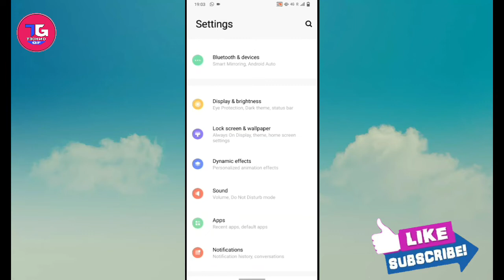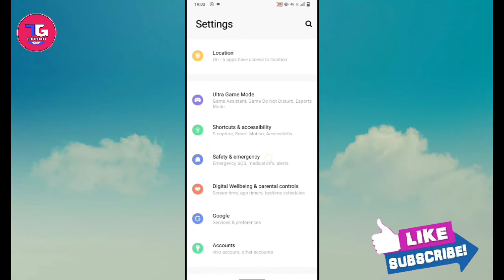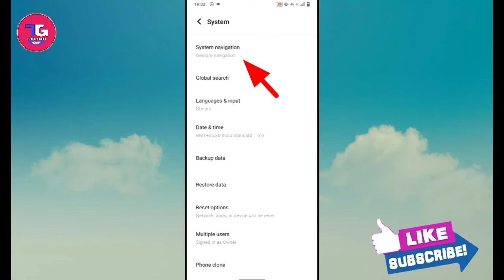Vivo V23 pro navigation button Change kaise kare / Vivo Phone system navigation Mode kaise badle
How to change navigation button in vivo V23,V23 pro , Change navigation button in vivo mobile

1.▶️ instagram link👉  I'm on Instagram as @golden_future32. Install the app to follow my photos and videos.

How to change navigation button in vivo V23

How to change navigation button in vivo V23 pro

Change navigation button in vivo mobile

How to change navigation button and gestures in vivo v23,v23pro,

Vivo gesture , vivo v23 navigation ,vivo v23pro navigation gesture

Navigation gesture vivo v23 pro or v23

Vivo phone navigation Button setting

Navigation gestures in ndroid